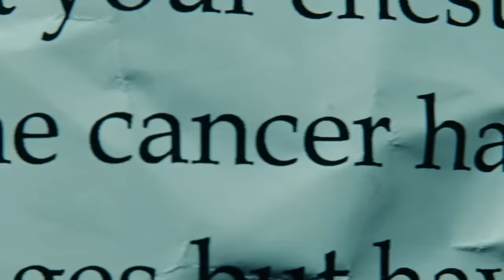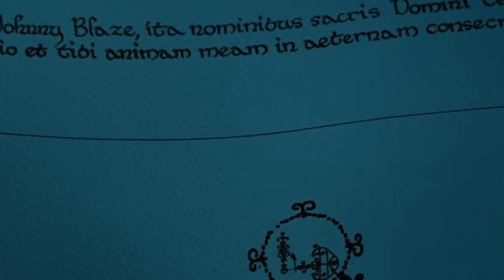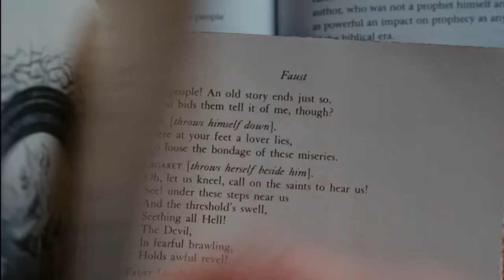Ghost Rider (2007) Film Explained in Hindi/Urdu | Ghost Rider Summarized हिन्दी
Ghost Rider (2007) Thriller Movie explained in Hindi Urdu. The American Fantasy Thriller film ‘Ghost Rider’ story summarized with a full ending in हिन्दी explanation. This plot is about a motorcycle stunt artist. Who sells his soul to the devil in order to save his father's life. After this contract, Johnny Blaze changes from ordinary person to dangerous Ghost Rider.His entire body is engulfed in flames.Basically, rider is a kind of bounty hunter made by the Devil. So Sinners can be captured and punished till death. Because, sinners had escaped from hell. The Ghost Rider's goal is to capture the Sinners and destroy them for ever and ever. Let’s Ride!

Credits:
Images and footage Source: Sony Pictures Releasing
Director: Mark Steven Johnson
Producer: Avi Arad
Writer: Mark Steven Johnson